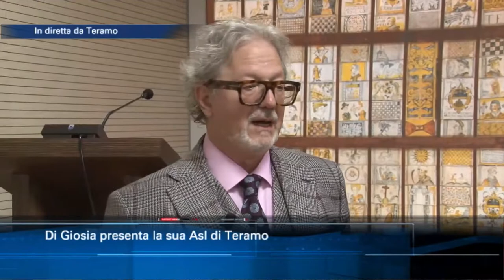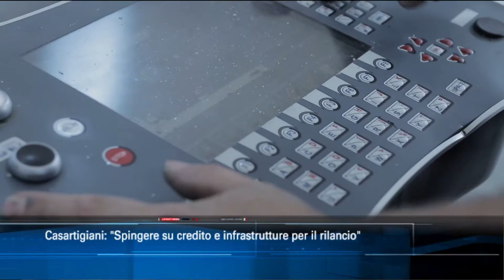TgSei Edizione delle 14 di Giovedì 24 luglio 2020